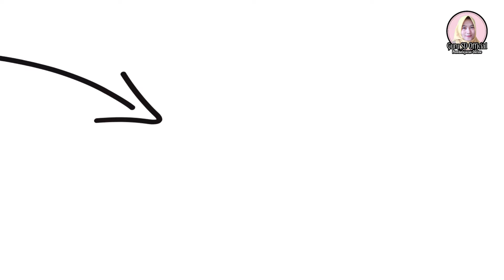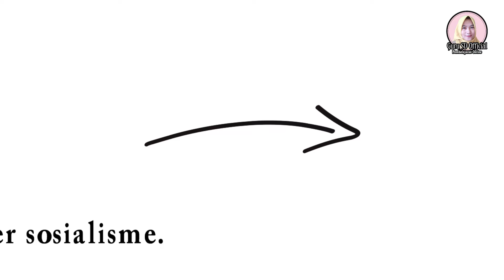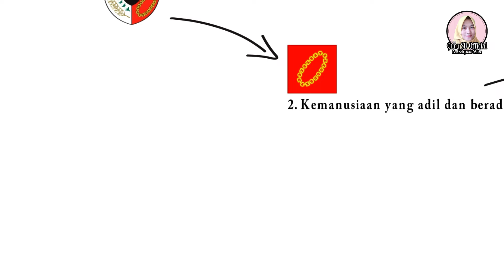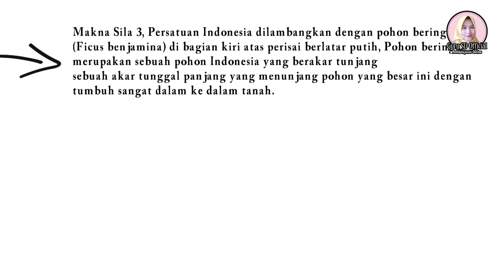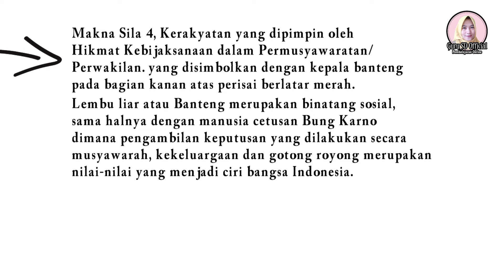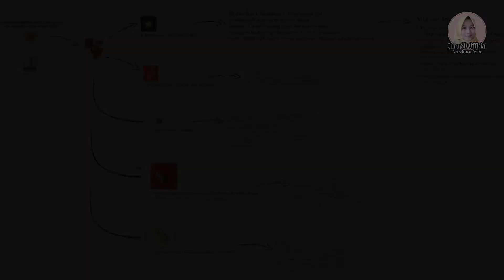Arti atau Makna Simbol Pancasila dan Penerapannya dalam Kehidupan Sehari-Hari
PANCASILA
1. Ketuhanan Yang Maha Esa
2. Kemanusiaan yang adil dan beradab
3. Persatuan Indonesia
4. Kerakyatan yang dipimpin oleh hikmat kebijaksanaan dalam permusyawaratan/ perwakilan
5. Keadilan sosial bagi seluruh rakyat Indonesia